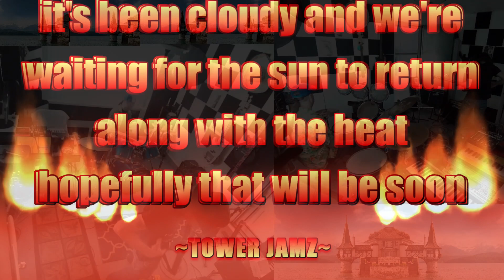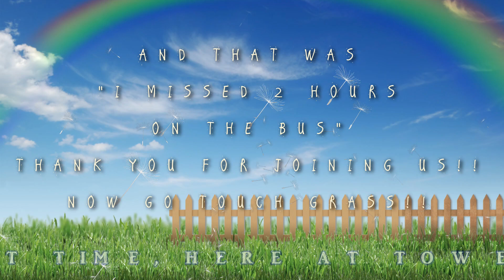I MISSED 2 HOURS ON THE BUS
June is here, and summer is almost upon us!  Finally the sun is returning!  Finally the heat is beating down and away with the dreadful cold!  Let the heat reign!  Summer is next!!